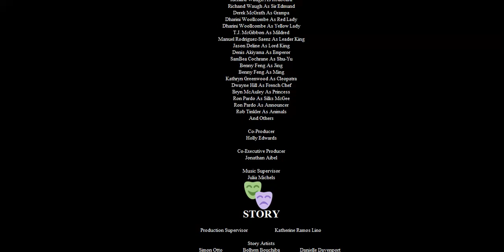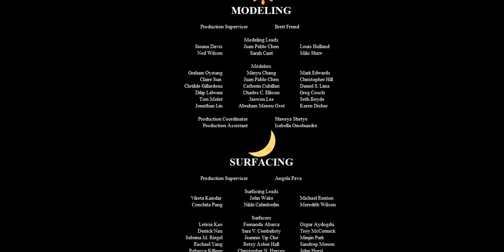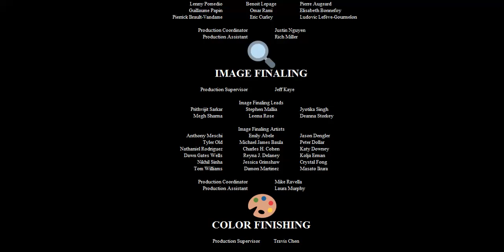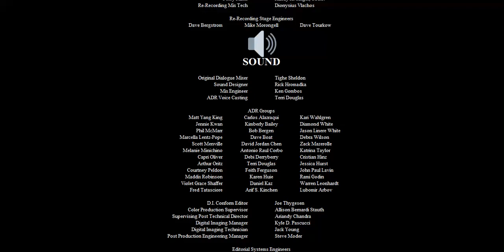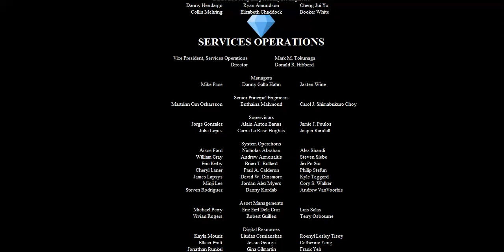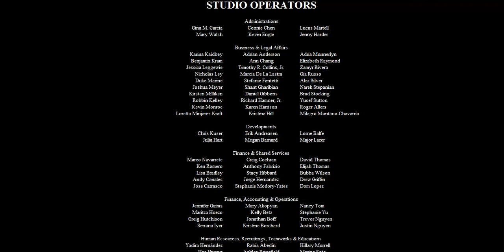DreamWorks & GURU Studios Justin Time The Epic Movie 2000 End Credits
DreamWorks & GURU Studios Justin Time The Epic Movie 2000
DreamWorks Animation,
Village Roadshow Pictures
& GURU Studios
Rated: G